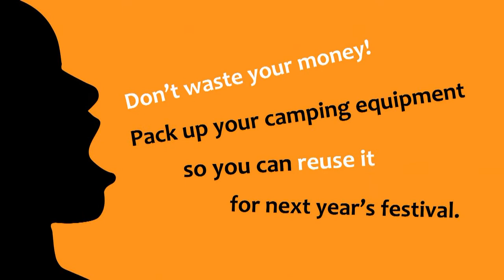Beacons Festival Green Message